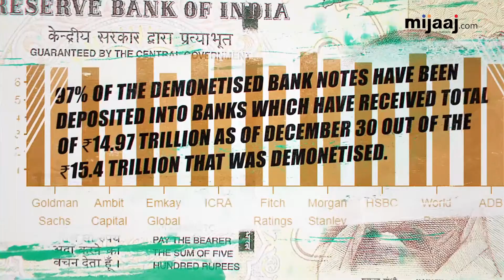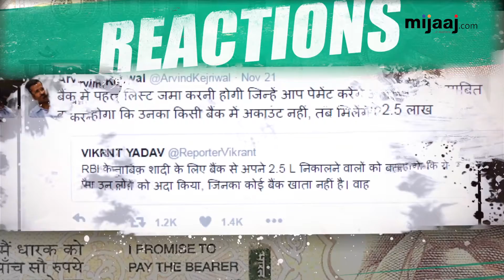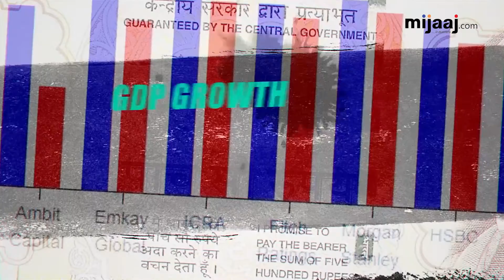An Year of Demonetisation | Mijaaj News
Special Story On One Year of Demonetization.
On 8 November 2016, the Government of India announced the demonetisation, commonly called notebandi, of all ₹500 (US$7.80) and ₹1,000 (US$16) banknotes of the Mahatma Gandhi Series.